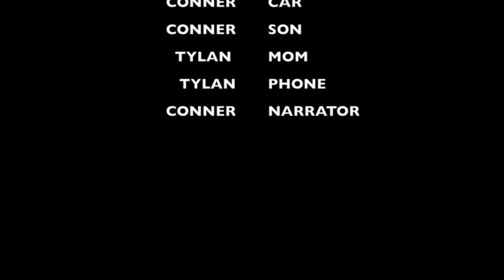look both ways 2B